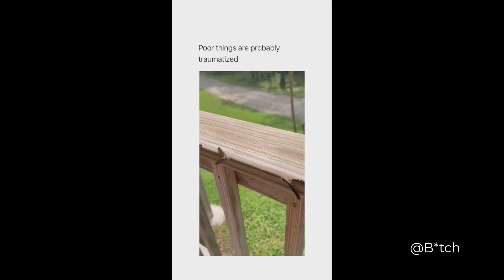Cat gets annoyed of fly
📌 CREDITS :
Accounts that made this video possible:  🙏